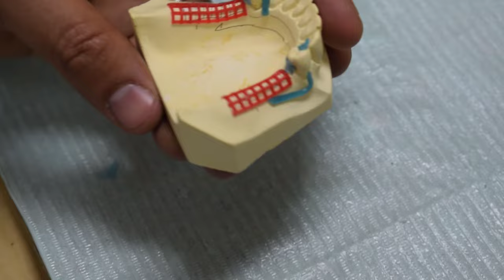Partial denture technology PRS362 video 4 (Major connectors)